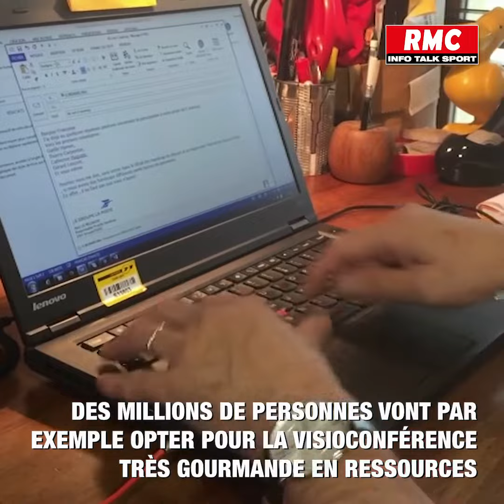Télétravail, streaming, jeux vidéos... Le coronavirus peut-il faire planter Internet?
Face au recours massif au télétravail et aux enfants qui vont se lancer dans l'école numérique, les réseaux Internet vont-ils tenir le choc?